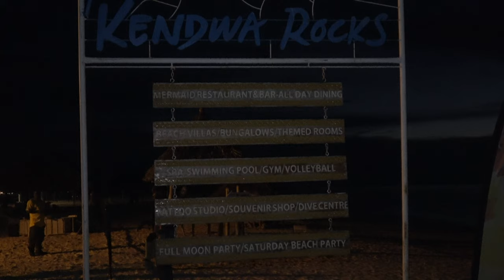End of Beach Day Time for Full Moon Party at Kendwa Rocks Resort, Zanzibar - Tanzania Nov 2020 Tour